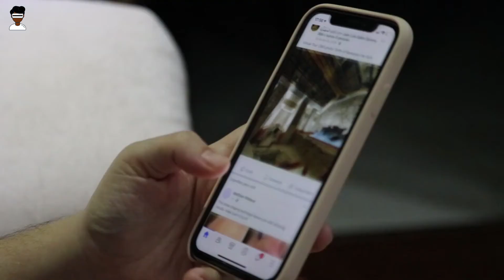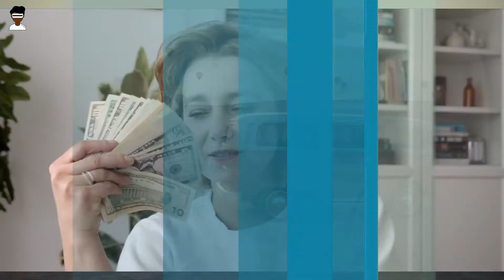Unmasking the Illusions: The Truth Behind Social Media Lies on Facebook and Instagram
Welcome to our eye-opening journey through the realm of social media deception! In this thought-provoking video, we delve deep into the captivating world of Facebook and Instagram to expose the shocking lies people tell on these platforms. 🕵️‍♂️

📱 Are you tired of scrolling through your feed only to be bombarded by fabricated stories and glossy facades? 📸 Don't worry; you're not alone. Our expert analysis will unveil the most common lies perpetuated on social media and reveal the underlying reasons behind this phenomenon.

💡 Discover the psychological tricks that entice users to embellish their lives online and gain insight into the consequences of living in an age dominated by virtual authenticity. 🌐

🔍 Through meticulous research and real-life examples, we'll teach you how to spot these falsehoods and maintain a healthier relationship with social media. It's time to break free from the illusion and embrace the power of authenticity! 🌟

Whether you're a casual social media user or a seasoned influencer, this video is an essential watch for anyone seeking a genuine connection in the digital world. Hit the play button now and join us on this quest for truth, knowledge, and a more authentic online presence. 🎥👍